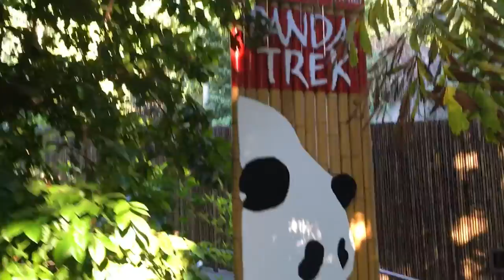At The Zoo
We went to the San Diego Zoo to see if it lived up to the hype. This is a quick recap of our trip.